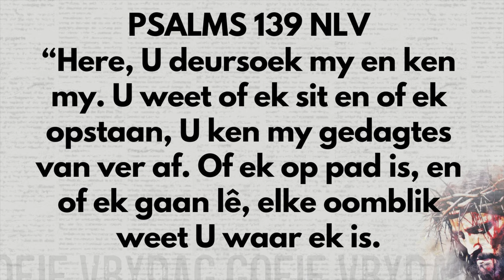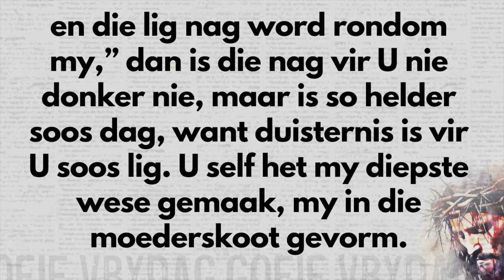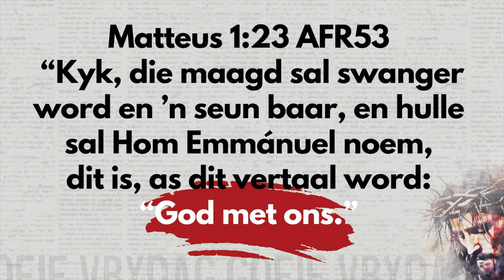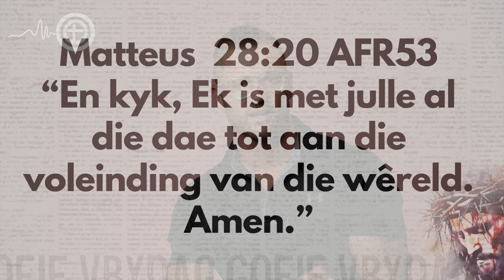Die God van Goeie Vrydag... - Rocco van Rooyen, 24 Maart 2024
Wie is God vir jou?

As jy 'persoonlik aan Hom dink' - hoe sou jy Hom vir jouself beskryf?

Kom hoor hoe Dawid God se karakter en grootheid beskryf het, en kyk of dit êrens in jou beskouing en ervaring van WIE GOD vir JOU is - inpas.

Moenie Palm Sondag misloop - as deel van ons opbou tot Paasnaweek.